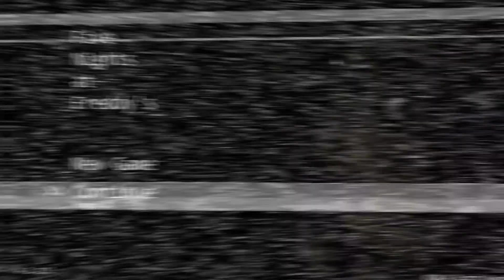ZIUA 3 E IMPOSIBILA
ID SO2:69257849
★ Pc Specs:
Procesor: Intel i7 4790 turbo4,00 Ghz
Placa Video :RX 570 NITRO 4gb OC
SSD:240 GB
Hard:1TB
Ram:16GB
Carcasa:Genesis Irid 300 Blue.
 ★ Device specs:
Huawei p20 Lite,+Gamepad h110 5000W
64 gb.3gb ram